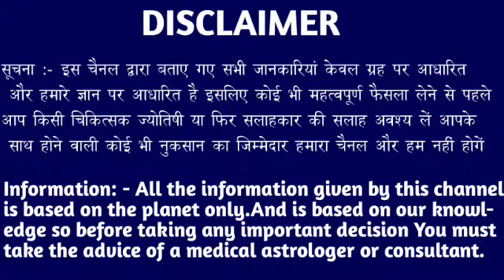मेष राशि वालों 17 अक्टूबर 5:30 बजे से भगवान श्री राम ने भेजा है गुप्त संदेश। Mesh Rashi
मेष राशि वालों 10 अक्टूबर 5:30 बजे से भगवान श्री राम ने भेजा है गुप्त संदेश। Mesh Rashi